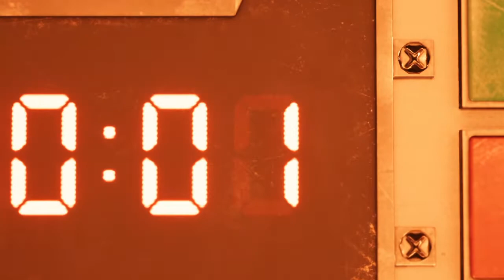Final Fantasy VII Remake Gameplay DEMO [PS4 HD] First 45 minutes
Final Fantasy VII Remake Gameplay Walkthrough will feature the first 45 minutes of the game.

Final Fantasy VII Remake is an action role-playing game developed and published by Square Enix. The game is a remake of the 1997 PlayStation game Final Fantasy VII. The game retells the original story which focuses on Cloud Strife who is a former Shinra soldier that joined the AVALANCHE eco-terrorist. You can enjoy playing Cloud Strife, Barret Wallace, Tifa Lockhart, Vincent Valentine, Aerith Gainsborough, Red XIII, Cait Sith, Cid Highwind, Yuffie Kisaragi and more.

Final Fantasy VII Remake was released for PS4, Xbox One X, Google Stadia and PC.